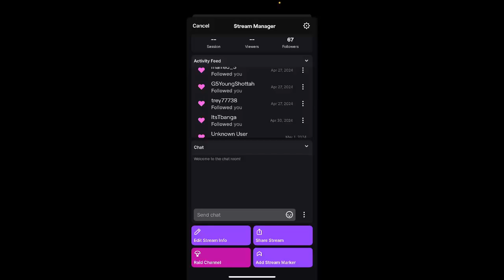🔴 Cod WZM Domination LIVE!! Pt2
You can have multiple entry's by commenting giveaway 1x per LIVE